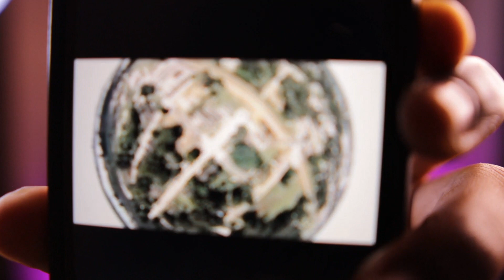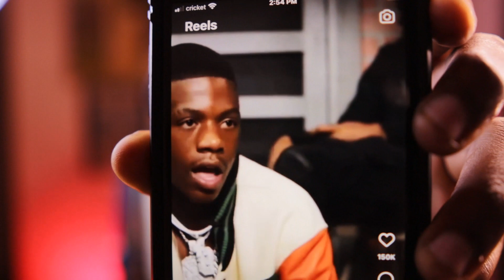BATON ROUGE Tootie Raww DISS Lil Ivy Jr AGAIN!!...AND GUESS WHO'S MAD?